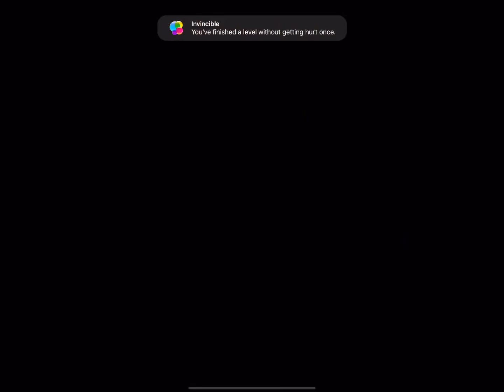Spongebob Squarepants : Patty Pursuit - Running and Jumping with Whimsy!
I play Spongebob Squarepants : Patty Pursuit, which has been released on Apple Arcade today!

This is a fun side scroller with plenty of charm, watch me play it terribly...